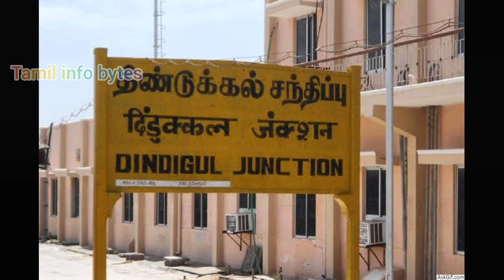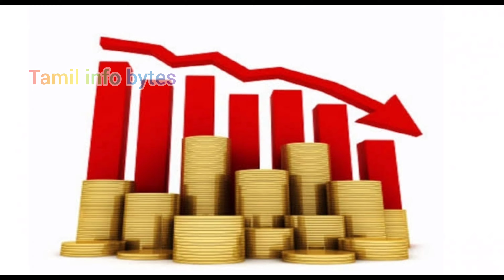GI Tag for Dindigul | Lock History | திண்டுக்கல் பூட்டின் அதிசய வரலாறு | Tamil info bytes | TIB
History Behind of Dindigul lock - திண்டுக்கல் பூட்டுக்கு புவிசார் குறியீடு

The Dindigul locks are known throughout the world for their superior quality and durability. It is so famous that even the city is called Lock City. The abundance of iron in the region is the main reason for the growth of the lock-making industry. The locks are made of iron and brass and are entirely handmade.

Dindigul lock திண்டுக்கல் பூட்டு - திருடனால் கூட திறக்க முடியாத, உலக புகழ்பெற்ற திண்டுக்கல் பூட்டுக்கள்! - Geographical indication tag for Dindigul lock

திண்டுக்கல் பூட்டின் சிறப்புகள் மற்றும் அதன் வகைகள்

கொலைகாரன் பூட்டு, சாவி பிடி பூட்டு... திண்டுக்கல்லுக்கு கிடைத்த புதிய பெருமை!

கள்ள சாவி போட்டால் கையை வெட்டும்…… திண்டுக்கல் பூட்டின் அதிசய வரலாறு….!!

புவிசார் குறியீடு:

ஒவ்வொரு ஊருக்கும் சில தனித்தன்மையான பொருட்கள் பிரபல்யமாக இருக்கும். உதாரணமாக திருநெல்வேலிக்கு அல்வா, சேலத்திற்கு மாம்பழம், காஞ்சிபுரத்திற்குப் பட்டு. இப்படி பாரம்பரிய முறைப்படி, வேறெங்கும் கிடைக்காத சிறப்பம்சங்களைக் கொண்டிருக்கும் பொருட்களுக்கு அளிக்கப்படும் அந்தஸ்து தான் இந்த புவிசார் குறியீடு.

செக்குக்குக்கூட மாட்டைக் கொடுக்கலாம்... ஆனால், திண்டுக்கல்காரனுக்கு மட்டும் பொண்ணு கொடுக்கக் கூடாது!'

குடிக்க தண்ணீர் கிடையாது, வேலை கிடையாது, வருமானம் கிடையாது, வறட்சி பாதித்த பூமி... எனத் திண்டுக்கல்காரர்களை மற்ற நகரத்துக்காரர்கள் எகத்தாளமாகப் பார்த்துக் கொண்டிருந்த காலம் அது. கால ஓட்டம் எப்போதும் ஒரே மாதிரியாக இருக்காது அல்லவா. திண்டுக்கல்காரர்களுக்கும் அதிர்ஷ்டம் வந்தது. கதவை அடைக்கும் பூட்டு வழியாக..!

அந்தக் காலத்திலேயே தங்களின் கிரியேட்டிவிட்டியால் திண்டுக்கல்லில் பல ரகங்களில் வியப்பூட்டும் வகையில், பூட்டுகளைத் தயாரித்து வந்துள்ளனர். மாங்கோ பூட்டு, கொலைகாரன் பூட்டு, சாவி பிடி பூட்டு, ட்ரிக் லாக்ஸ்  மற்றும் பெல் லாக்ஸ் என 24 வகை பூட்டுகள் திண்டுக்கல்லில் தயாரிக்கப்பட்டு நாடு முழுவதும் அனுப்பப்பட்டு வந்தது. இதில், கொலைகாரன் பூட்டு கொள்ளையர்களுக்கு பயத்தைக் கொடுக்கும்.

இயந்திரங்கள் மூலம் தயாரிக்கப்படும் இந்த பூட்டுகள் எளிதில் உடையக்கூடியதும், திருட்டுக்கு உதவக்கூடியதுமாக இருக்கிறது. ஆனால் திண்டுக்கல் பூட்டில் கள்ளசாவி போட்டால் கையை கத்தி வந்து கிழித்துவிடும். அந்த அளவிற்கு வித்தியாசமாக தயாரிக்கப்பட்டுள்ளது. எனவே மக்கள் கைத்தொழிலாக இருக்கும் நம்முடைய திண்டுக்கல் பூட்டிற்கு மாறி, குடிசை தொழிலுக்கு கை கொடுக்க வேண்டும்.

2013-ம் ஆண்டு திண்டுக்கல் பூட்டுக்கு புவிசார் குறியீடு வழங்க கோரிக்கை விடுக்கப்பட்டிருந்தது. 5 ஆண்டுகளுக்குப் பிறகு, தற்போது திண்டுக்கல் பூட்டுக்கு புவிசார் குறியீடு கிடைத்துள்ளது. அரசு அலுவலகங்கள், அறநிலையத்துறைக்குச் சொந்தமான கோயில்கள் திண்டுக்கல் பூட்டுக்களையே பயன்படுத்த வேண்டுமென்று ஏற்கெனவே தமிழக அரசு உத்தரவிட்டுள்ளது.

ஒரு காலத்தில் கதவில் திண்டுக்கல் பூட்டு போடப்பட்டு இருந்தால் திருடர்கள் பூட்டை உடைப்பதற்கு பதில் சுவர்களை உடைத்தே உள்ளே சென்று உள்ளனர்.